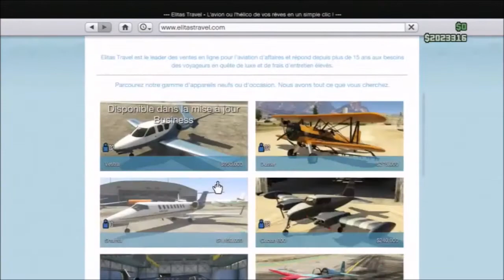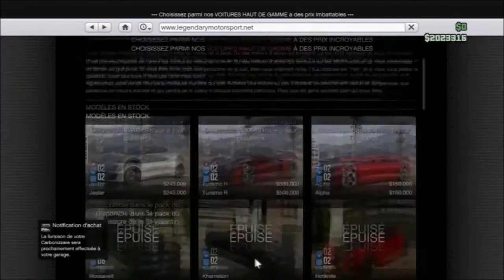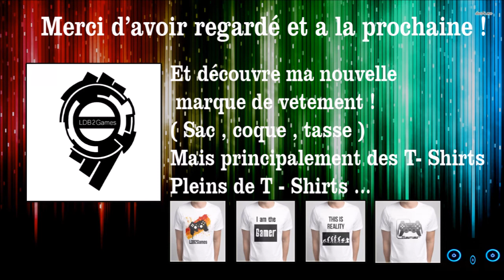GLITCH ULTIME !!! - AVOIR TOUT GRATUIT SUR GTA ONLINE !!!